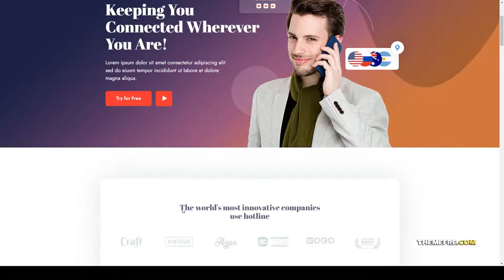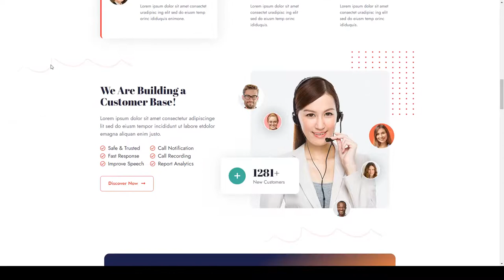Hotline Call Center andTelemarketing Elementor Template Kit 13 center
Tags BPO, call, call center, center, contact, customer, leads, outsourcing, psd template, retail, sales, services, telemarketing